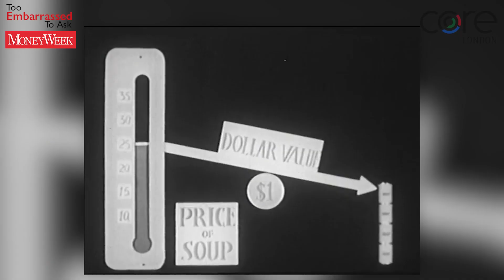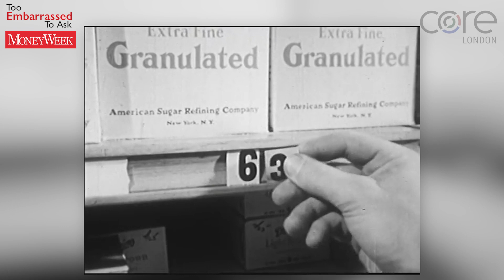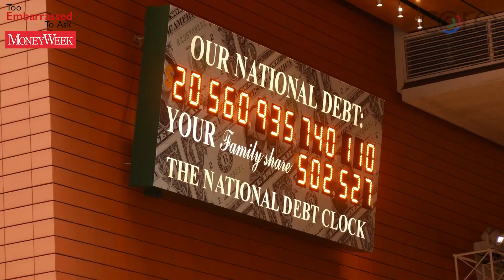Too Embarrassed to Ask: What is Inflation?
We hear a lot about the inflation rate in the media - and it certainly has an impact on our wallets. What exactly is it - why does it dictate our lives?